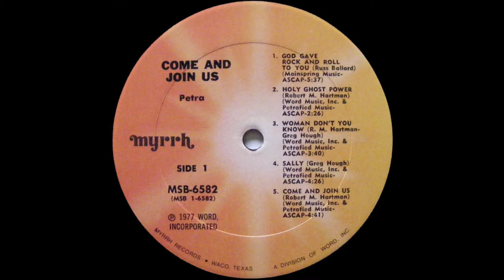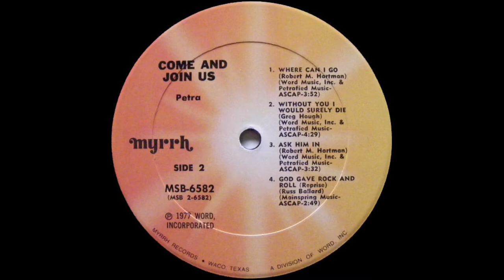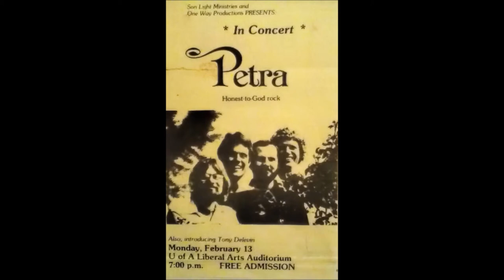Petra - 1977 LP: Come & Join Us - A4 Without You I Would Surely Die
Petra  ‎– Come And Join Us
Label: Myrrh ‎– MSB 6582
Released:1977
Arranged By – Petra
Recorded At – Golden Voice Studios
Guitar, Vocals – Bob Hartman
Guitar, Vocals – Greg Hough
Bass Guitar – John DeGroff
Keyboards – Steve McElyea
Drums – Bill Glover
Percussion – Allen C. Hornung, Bill Glover, Cowbell Bob
Percussion – Houghie I, Steve Camp, Steve Mergen, Steve Pfeiffer
Vocals  – Austin Roberts, Greg Volz, Karen Morrison, Steve Camp
Engineer – Terry Jamison
Engineer [Assistant] – Allen C. Hornung, Bill Olszewski
Mastered By – Lanky Linstrot
Producer – Austin Roberts

Tracklist
A1. God Gave Rock And Roll To You, Lead Vocals – Greg Volz, Written-By – R. Ballard
A2. Ask Him In, Written-By – R. Hartman
A3. Sally, Written-By – G. Hough
A4. Without You I Would Surely Die, Written-By – G. Hough
A5. Come And Join Us, Written-By – R. Hartman
B1. Where Can I Go, Written-By – R. Hartman
B2. Holy Ghost Power, Written-By – R. Hartman
B3. Woman Don't You Know, Lead Vocals – Greg Volz, Written-By – R. Hartman, G. Hough
B4. God Gave Rock And Roll To You (Reprise), Written-By – R. Ballard

Petra's sophomore album, originally released in 1977 on Myrrh, a division of Word, Inc., on LP, 8-track and cassette. When parent label Word struck a distribution deal with A&M Records in 1985 the album was reissued for the mainstream market on LP and cassette. Only in 1995 was it released on CD, in the Christian market by Word and in the mainstream market by Epic (also on cassette). The original LP track order was dropped in favour of the original 8-track / cassette track order on all CD releases. The band originally wanted to title the album God Gave Rock And Roll To You, but this was deemed too controversial by the record company, and the album was given the non-controversial title Come And Join Us. The band recorded a song called Killing My Old Man for this album, but record company officials (including Paul Baker) were of the opinion that the Christian metaphor would be misunderstood, and chose to play it safe. This version of the song has never been released. It is present on the original test pressing, and is presumed lost (no master tapes are left). In 1981 the song was re-recorded for Never Say Die.